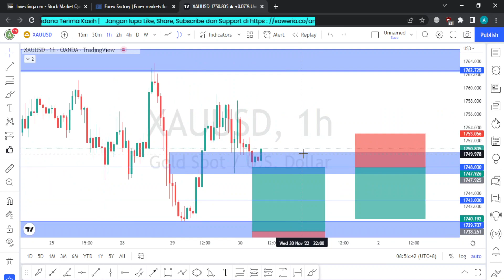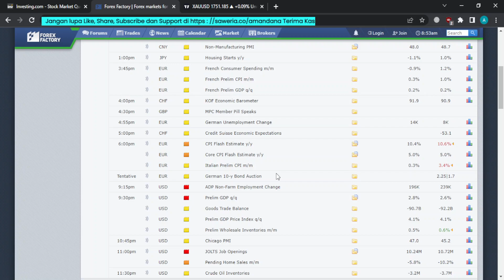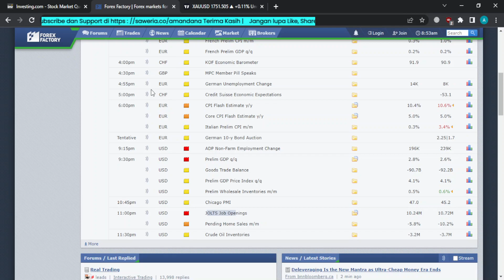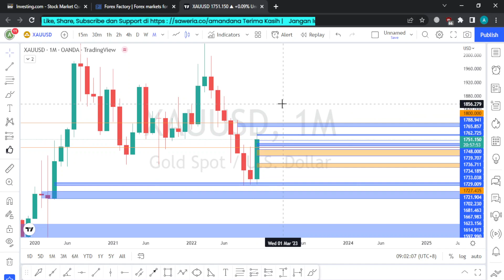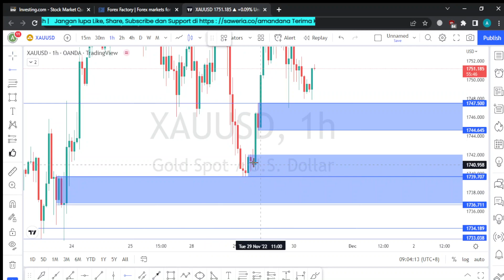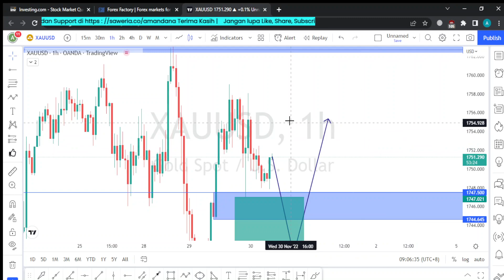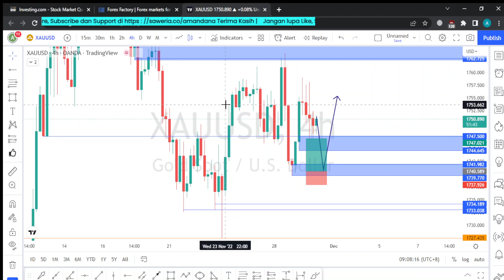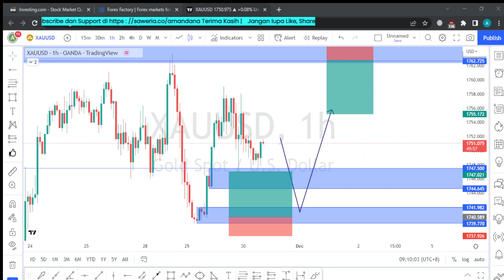XAUUSD HARI INI, SELL 1762 TETAPI HATI-HATI ADA POWELL SPEECH!!! (Analisa 30 November 2022)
Analisa Teknikal Harian Market XAUUSD yang berlaku tanggal 30 November 2022.
00:01 Intro